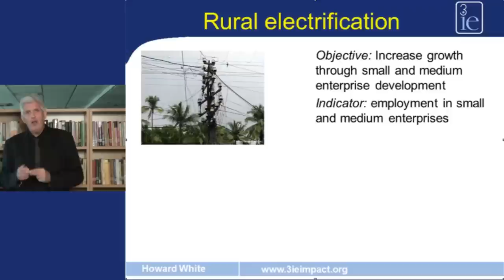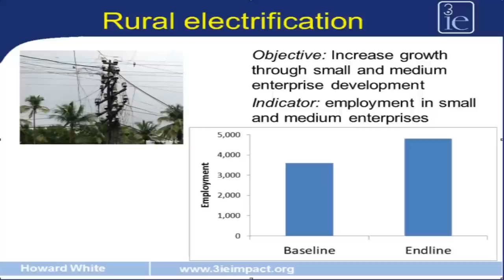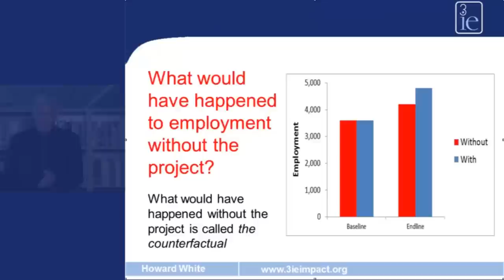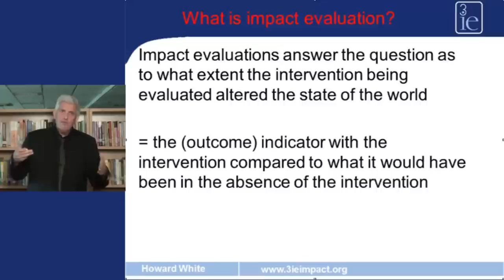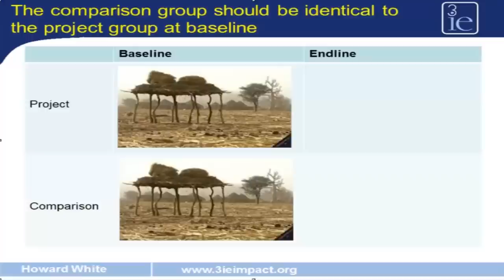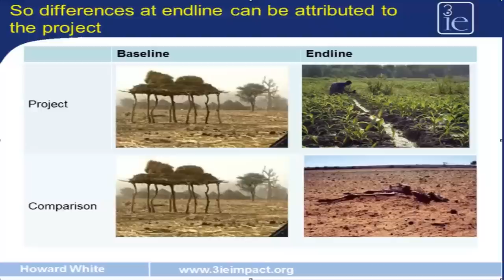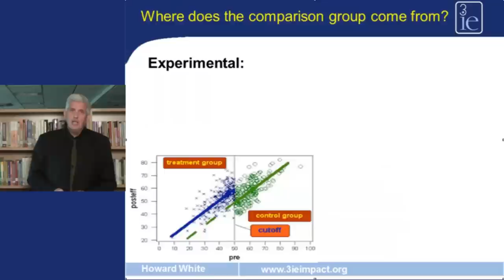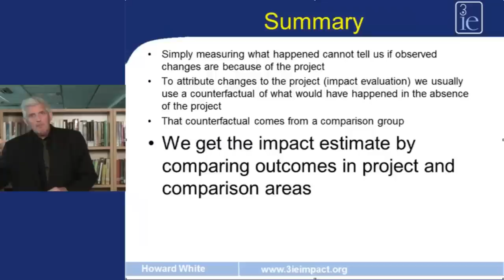What is impact evaluation? | Howard White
By just measuring changes after a project has been implemented, you cannot tell whether the change can be attributed to the project. In this video, Howard White explains why.

Speaker: Professor Howard White, Former Executive Director, 3ie